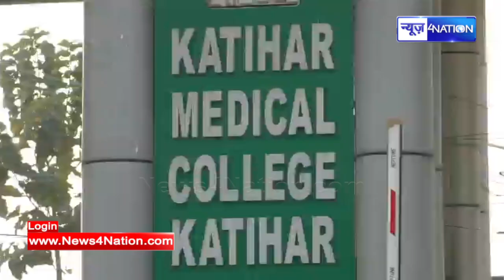कटिहार में डॉक्टर पत्नी को पति ने छोड़ा, अब तो मेडिकल कॉलेज के बाद धरना । News4nation